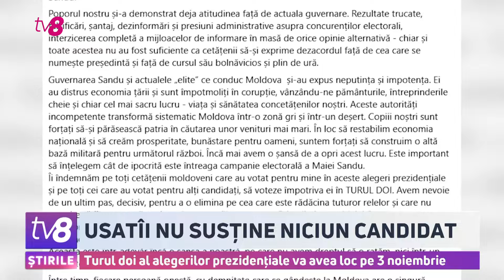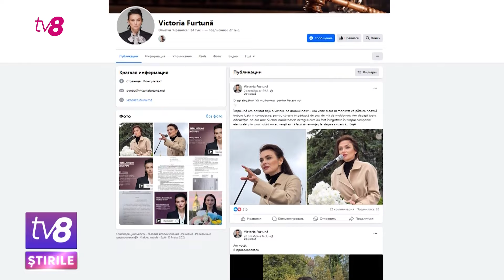Usatîi nu susține niciun candidat .Turul doi al alegerilor prezidențiale va avea loc pe 3 noiembrie.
Renato Usatîi, cel care a ocupat locul trei în primul tur al
alegerilor prezidențiale, fiind votat de 13,7 la sută din alegători a
declarat că nu va susține niciun candidat în turul doi. Asta după
ce în 2016 l-a susținut pe socialistul Igor Dodon, iar în 2020 pe
candidata PAS, Maia Sandu. Ce poziție au ales alți candidați la
prezidențiale vedeți în continuare.